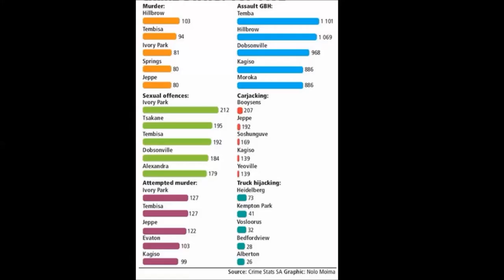The Dangerous Hillbrow at Night, Johannesburg✔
History
Prior to the discovery of gold on the Witwatersrand in 1886, the suburb laid on government owned land called Randjeslaagte that now makes up the Johannesburg CBD. It was a triangular shaped piece of waste land not used for farming and the future suburb lies in the northern apex of the triangle. The origin of its name is simple, the suburb lies on the brow of the east west mountain ridge that crosses the Johannesburg CBD. It was laid out as a suburb in during 1894-95.

If you want to know more about the history of this place.

More Hillbrow:

Hillbrow gets mixed reviews. On the one hand people won't go near it. They speak about extreme levels of crime, high-rise apartment blocks jammed with migrants and refugees, hijackings, murder and prostitution.

Hillbrow, they say, is a place of alarming crime statistics and new year parties where couches, fridges and TVs get thrown out of windows. An inner-city lawlessness reigns unchecked. Some call it the crime capital of the city.

BBC Two ran a documentary in 2007, called Law and Disorder in Johannesburg revealing the state of lawlessness in parts of the city, particularly Hillbrow; Lauren Beukes' Zoo City, is set in Hillbrow.

On the other hand, others remember it differently. During apartheid, and predominantly a white neighbourhood, it was known for its tolerance; regarded as one of the few 'grey' areas, where different ethnic communities hung out in a politically progressive and cosmopolitan society. It had a hip, artistic and creative community, and the streets buzzed until all hours.

And things have changed since 2007.

Now community initiatives try to curb crime and keep the streets clean, like Ekhaya Neighbourhood; walking tours are offered by organisations such as Dlala Nje, a regeneration programme trying to change the face of Hillbrow and Ponte - the tallest high-rise cylindrical building that dominates the inner city skyline, along with the Hillbrow Tower with its highly visible pink ball; the violent crime rate is down, and new year's celebrations are less chaotic.

Buildings have been reclaimed from their hijackers (groups of criminals who take over buildings from their landlords by force) and remodelled. But not all the buildings are safe, or clean. The improvement, whilst happening, is gradual.

Hillbrow relies heavily on civic partnership, policing forum volunteers and the community for its improvement as there is evidence of police corruption - drug deals go down in full sight of police vehicles, children play in parks whilst drug dealers do deals, prostitutes walk the streets.

The suburb is still troubled by poverty, overpopulation and crime.

As a visitor, get in touch with Dlala Nje, the Lutheran Community Outreach foundation, the Parktown and Westcliff Heritage Trust, or Joburg Places - for walking tours. It is not safe to walk through Hillbrow on your own, but those who have been say that if you get the opportunity, you should go.